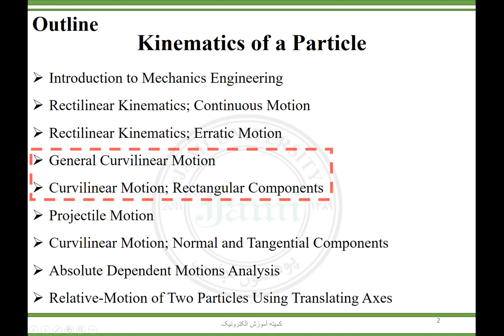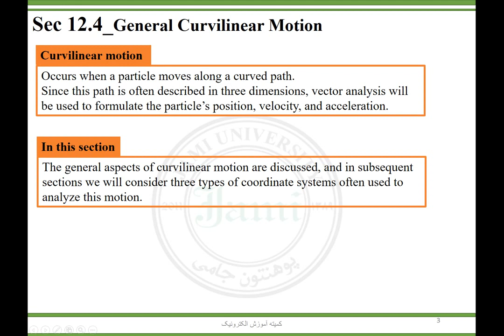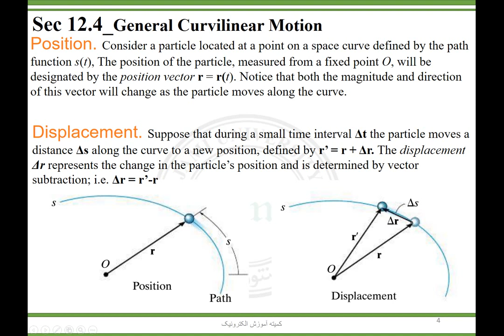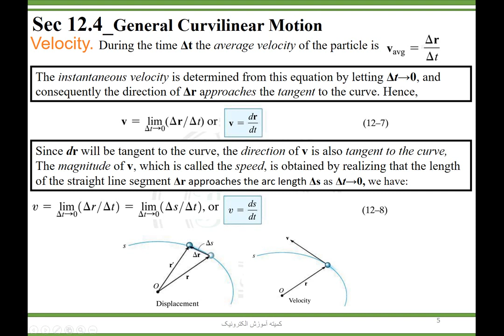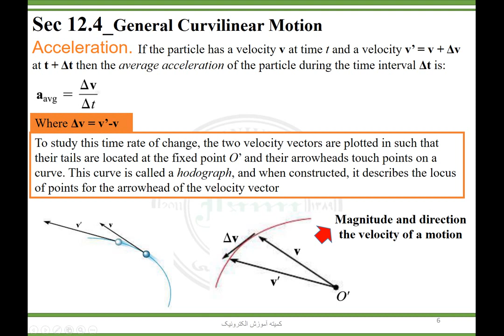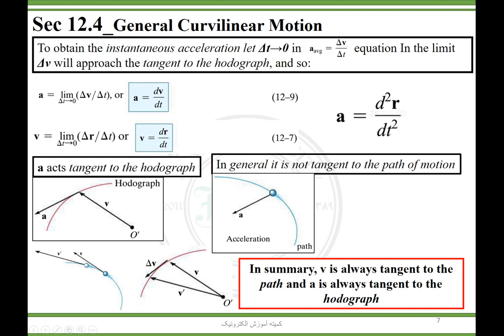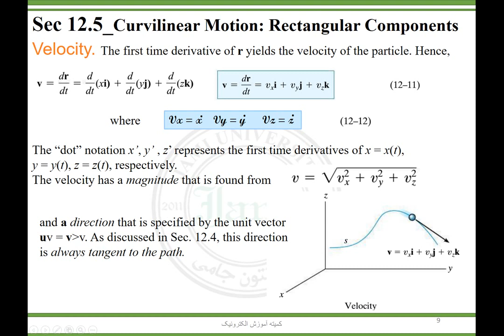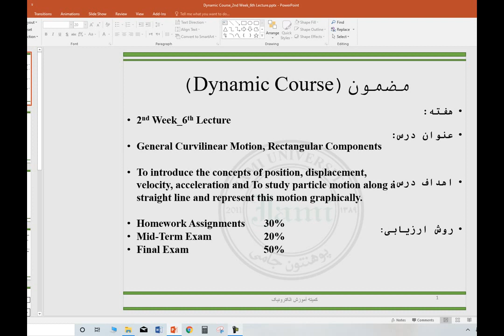Dynamic Course 2nd Week 6th Lecture